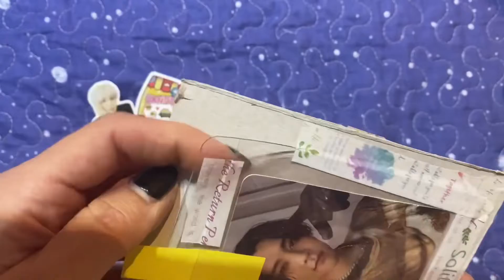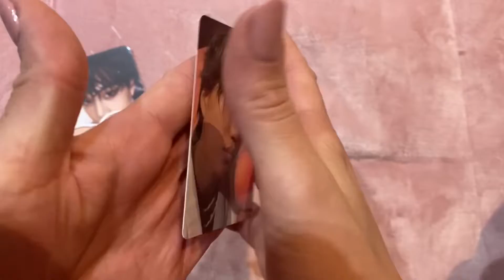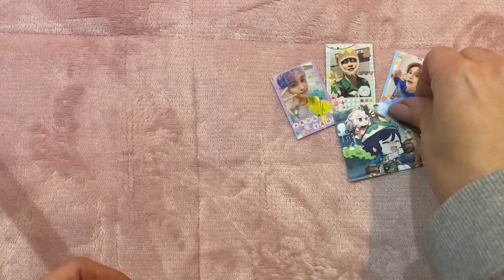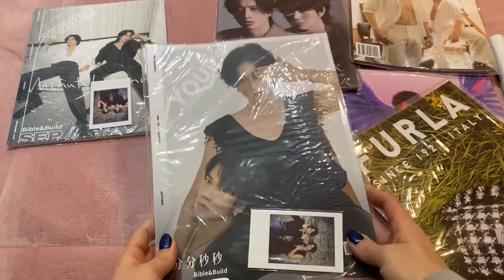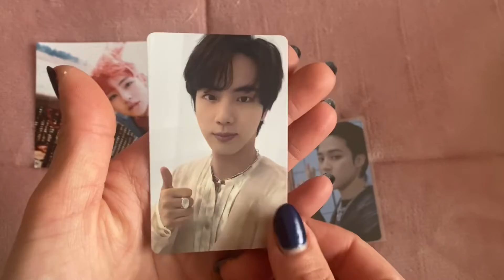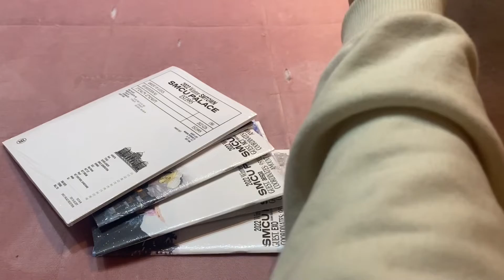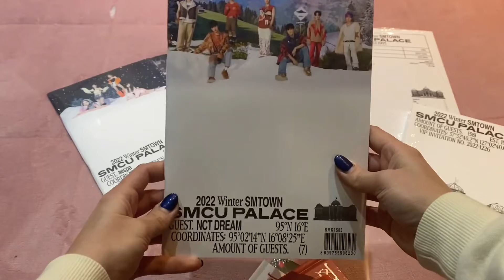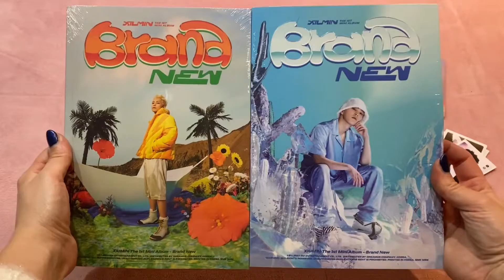Kpop Haul #43 November, December (Nct dream, Sm Winter Album, Bts and more) (Album, dvd, magazine).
Bought from Facebook, Instagram, Catchopcd.